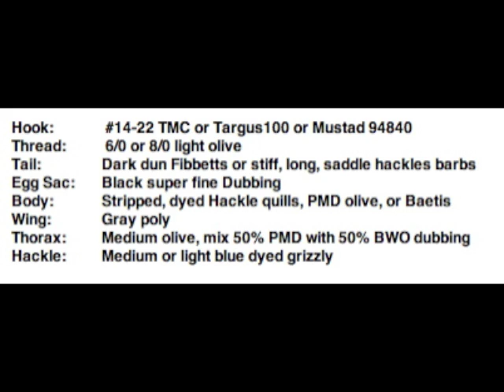Tying the Olive Quill Loopwing Parachute Female Baetis Fly.m4v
Bob Langland demonstrates tying the Olive Quill Loopwing Parachute Female Beatis Fly.  This video is presented by Mission Peak Fly Anglers, Fremont, CA.